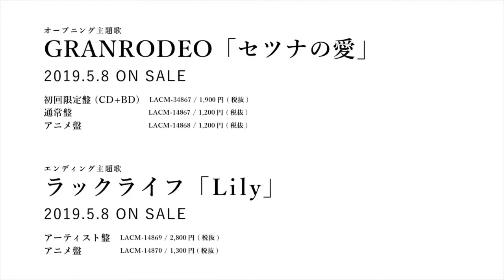Trailer Bungou Stray Dogs 3rd Season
Type: TV
Episodes: Unknown
Status: Not yet aired
Aired: Apr 12, 2019 to ?
Premiered: Spring 2019
Broadcast: Fridays at 22:30 (JST)
Producers: None found, add some
Licensors: None found, add some
Studios: Bones
Source: Manga
Genres: Action, Mystery, Super Power, Supernatural, Seinen
Duration: 23 min.
Rating: R - 17+ (violence & profanity)